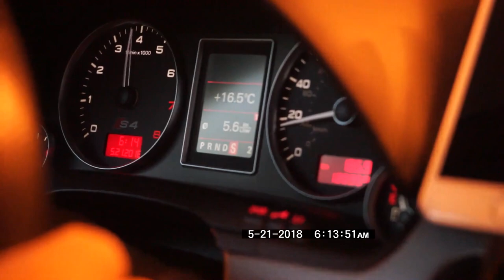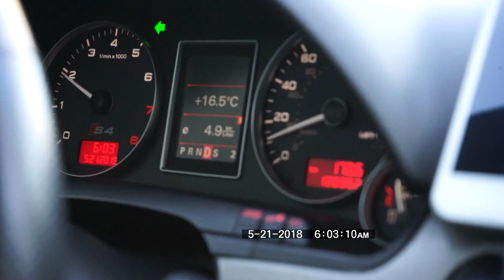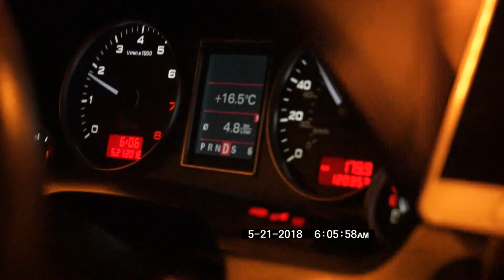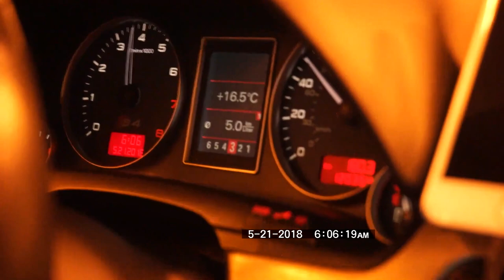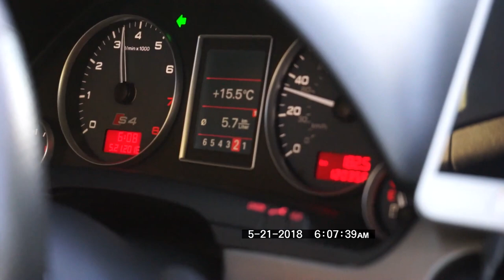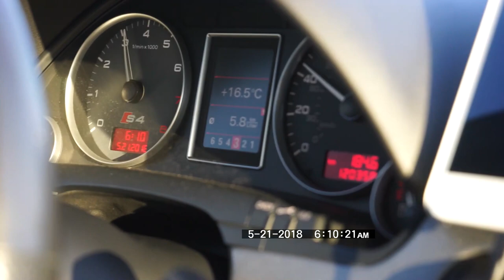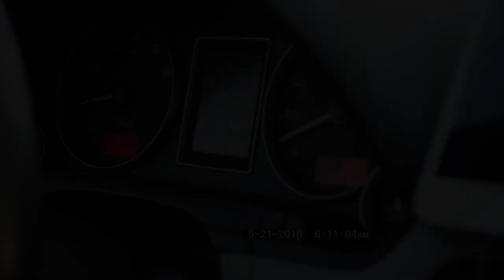AUDI B7 S4 MILLTEK EXHAUST LOW RPM Ver.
AUDI B7 S4 MILLTEK EXHAUST (W/Resonator)

LOW RPM Ver.

Lens : FE 28-70mm

Rec : Sony V1 (recive mic - trunk name plate mounted)